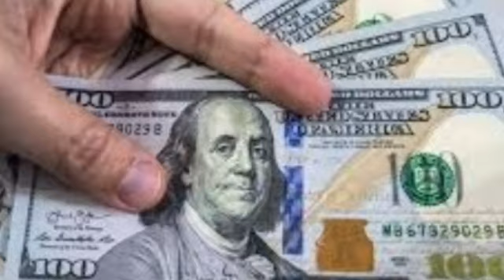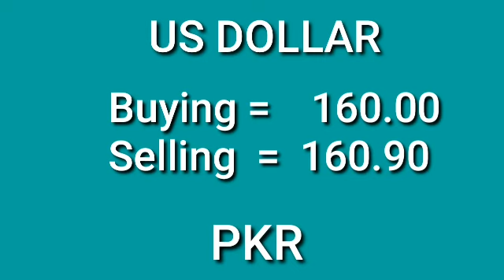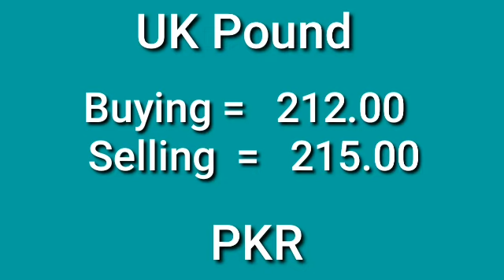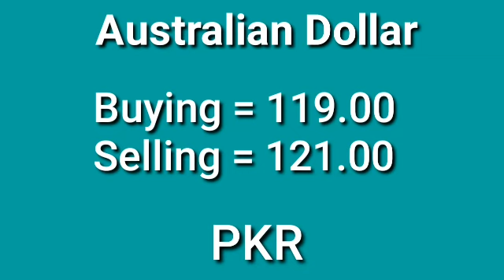CURRENCY NEW RATES TODAY/ TODAY CURRENCY RATE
exchange rate,currency rate today
exchange rates
dollar rate
saudi riyal
currency converter app
currency rates
today qatri riyal rate in pakistan
saudi riyal rate al rajhi bank
gold prices in pakistan
aaj ka saudi riyal
us dollar today in pakistan
fresh currency rates in pakisan